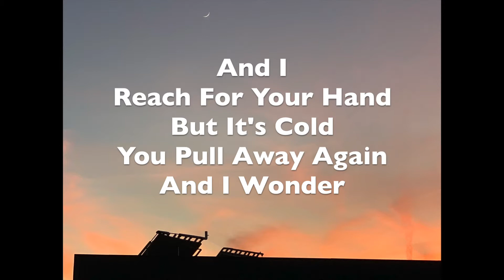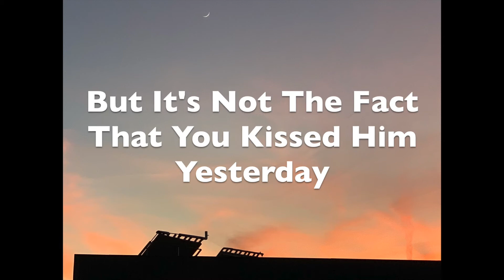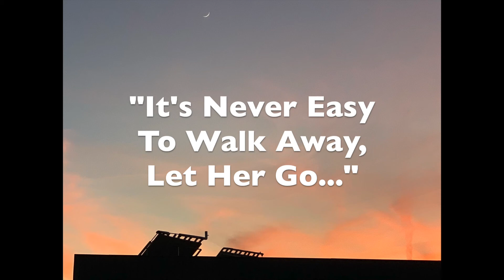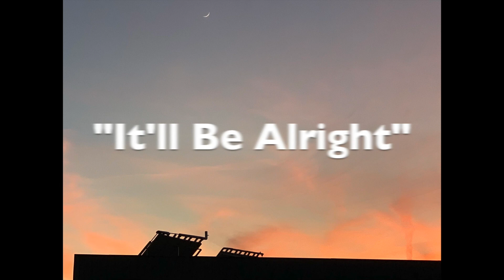Be Alright (Clean Lyrics) by Dean Lewis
The picture is mine, the song is not! c; hope you enjoy! I edited the swear word out and replaced it with another audio bit in the song, changing the lyrics slightly.